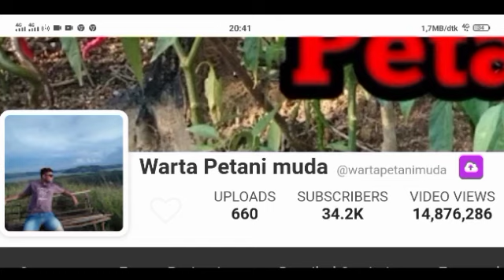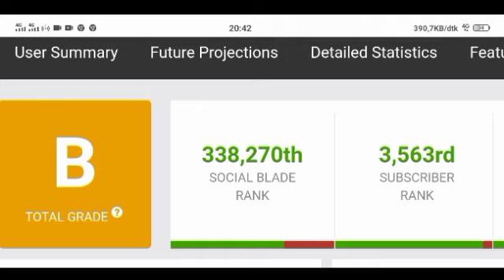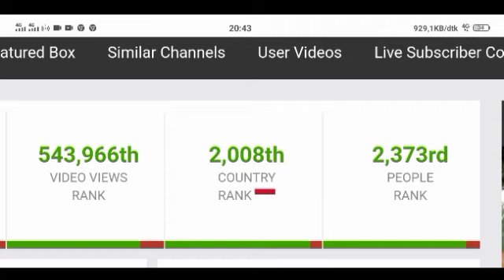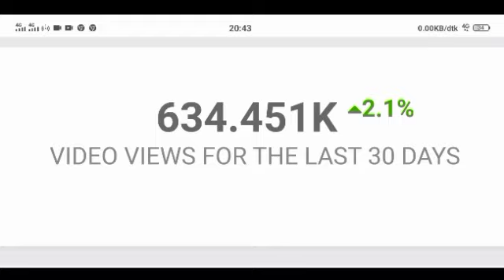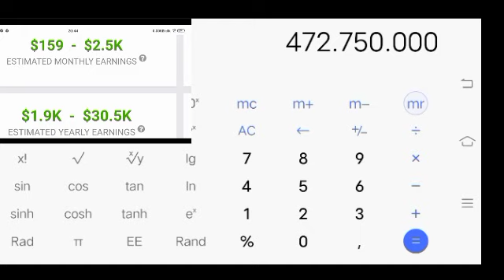Gaji YouTube Warta Petani Muda terbaru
Terimakasih.